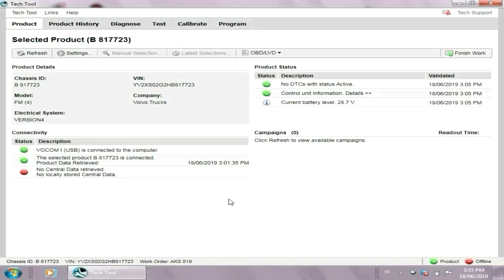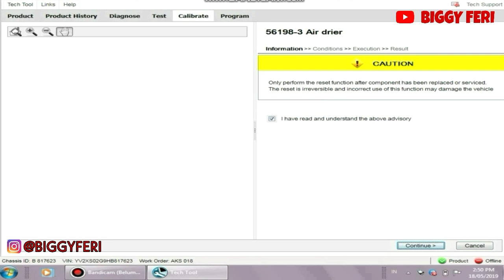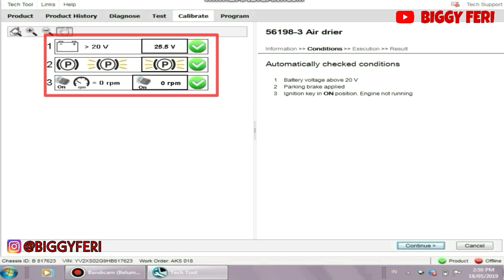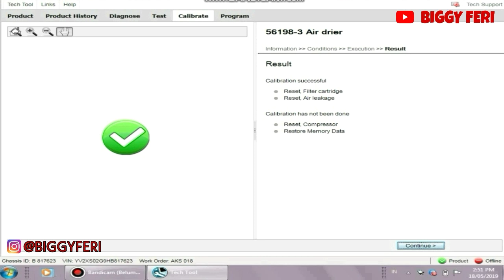Reset / Kalibrasi Parameter Air Dryer Volvo FMX 440 - Volvo Tech Tool Training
Berikut ini cara melakukan " Reset / Kalibrasi Parameter Air Dryer pada Volvo FMX 440 " dengan menggunakan " Volvo Tech Tool "

Assalamu'alikum Warahmatullahi Wabarakatuh.
Selamat datang kembali di Channel Youtube BIGGY FERI

" Volvo Tech Tool Training " adalah cara penggunaan "diagnostics Tool" yang ada pada VOLVO, yang bertujuan untuk pemeriksaan kondisi atau performa dari kendaraan Volvo Truck.

Pada video ini, saya akan membahas cara melakukan " Reset / Kalibrasi Parameter Air Dryer pada Volvo FMX 440 " dengan menggunakan "Volvo Tech Tool (VTT)" atau biasa disebut " PREMIUM TECH TOOL (PTT) "

Tujuan dari " Reset / Kalibrasi Parameter Air Dryer pada Volvo FMX 440 " adalah untuk memonitor " Air System " pada Volvo Truck.

" Reset / Kalibrasi Parameter Air Dryer pada Volvo FMX 440 " harus dilakukan, jika :

1. Ada penggantian " Air Compressor "
2. Ada kebocoran udara yang sudah diperbaiki
3. Ada penggantian " Air Dryer Cartridge "

WARNING!!!
NO TV BROADCAST WITHOUT PERMISSION!!!
NO RE-UPLOAD!!!